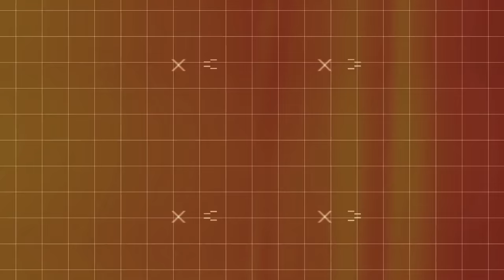කර්නල් ලලිත්ගේ අවසන් සටන|Sri Lanka Army Special Forces|Lalith Jayasinghe|Velupillai Prabhakaran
🩸හතරවැනි ඊළාම් යුද්ධයේදී ත්‍රස්තවාදීන් භීතියට පත් කර කොටි පාලන ප්‍රදේශවලට රිංගා ඇදහිය නොහැකි ප්‍රහාර දියත් කළ යුද හමුදා විශේෂ බළකා 6ක හෝ 8ක කුඩා කණ්ඩායම් ගැන ලිට්ටේ ප්‍රසිද්ධය. මෙම ඒකකය විශේෂ බලකා රෙජිමේන්තු දිගු දුර විහිදුම් බලකාය ලෙස හැඳින්වේ. මෙය දිගු දුර ඔත්තු බැලීමේ මුර සංචාරය (LRRP) ලෙසද හැඳින්වේ. මහා සොහොන් බලකායේ විශේෂ රාජකාරි අතර සතුරු ප්‍රධාන නායකයින් ඉලක්ක කර ගැනීම, වැදගත් කඳවුරු සෙවීම සහ ප්‍රහාර එල්ල කිරීම සහ විශාල කඳවුරු පිළිබඳව ගුවන් හමුදාවට තොරතුරු සැපයීම ඇතුළත් වේ. නමුත් අපි අද ලිපියෙන් ගෙන ඒමට බලාපොරොත්තු වන්නේ දිගුදුර විහිදුම් බලකායේ අභීත සටන් ගැන නොවේ. දිගු දුර මෙහෙයුමකට නායකත්වය දී කොටි සංවිධානයේ ප්‍රධාන ඉලක්කයක් බවට පත්වන අභීත සෙබළකු පිළිබඳවයි. ඒ 2008 වසරේ අභාවප්‍රාප්ත වූ ලුතිනන් කර්නල් ලලිත් ජයසිංහ පිළිබඳවයි.බොහෝ දෙනා මෙම නිලධාරියා හඳුන්වන්නේ කොටි බළකොටුවලට ඇතුළු වී ත්‍රස්තවාදී නායකයන් භීතියට පත් කළ සෙබළකු ලෙසයි.